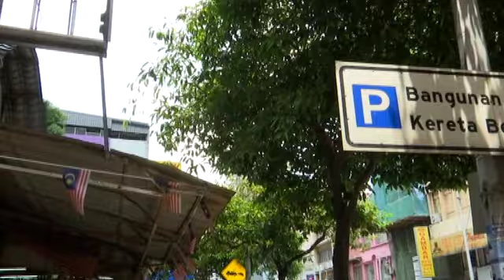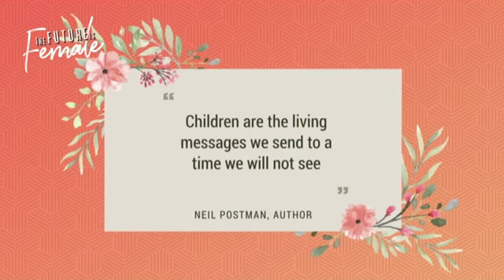The Future Is Female: Won't You Help These Children?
Dr Hartini Zainudin, child rights activist and founder of Yayasan Chow Kit, shares with Melisa Idris the personal rewards and frustrations of her fight to protect at-risk children. She also explains the complexities within the issue of statelessness, and the consequences for undocumented children going into adulthood.